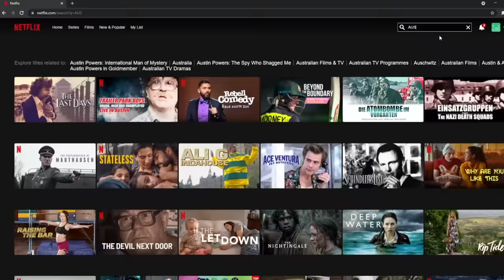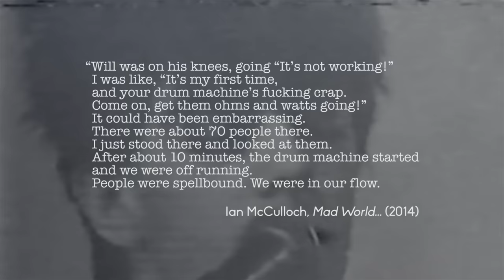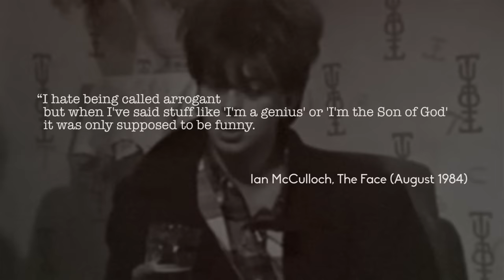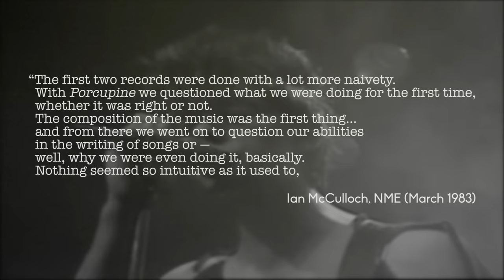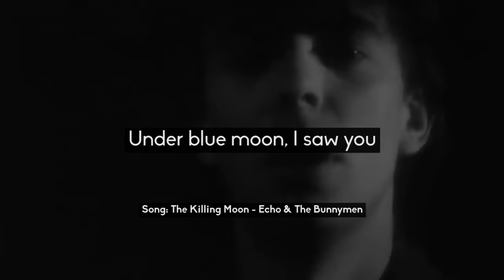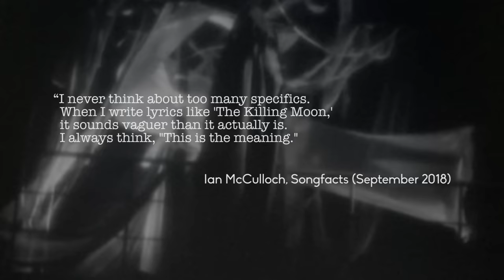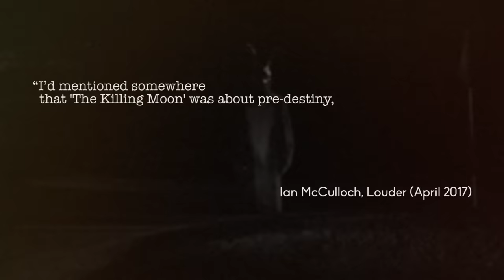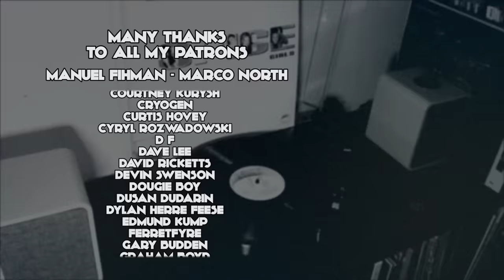How Echo & The Bunnymen and God Wrote "The Killing Moon" | New British Canon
Stuck between the studied indie of The Smiths and the stadium-bothering rock of U2, Echo and The Bunnymen were one of a kind. Shackled with one of the oddest names in post-punk, but yet adored by the UK music press, their psychedelic yet doom-infused first three albums set them up as one of the most exciting bands in Britain, with singles like “Rescue,” “A Promise,” and “The Cutter” slowly gaining them higher chart placings and a more rabid fanbase. But on the cusp of the mainstream, with the potential to be the biggest band of the 1980s, they went to France, changed their sound and put all their faith in a song their singer heard in a dream. This is New British Canon and this is the story of “The Killing Moon.”

Fact-checking by Serenity Autumn.

B-Side - Pen Unubis
Jesse Gallagher - Spirit of Fire

0:00 Introduction
02:01 Echo & The Liverpool New Wave
06:17 Echo & The Pop Breakthrough
11:50 Echo & "The Killing Moon"
17:13 Echo & The Time Travelling Bunny